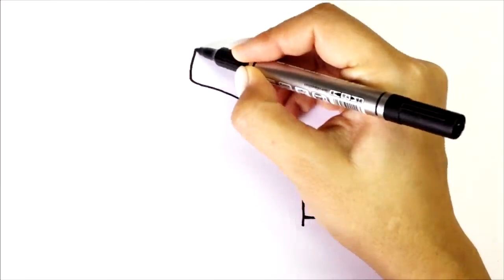Сурет салу Мотоцикл. How to draw a Motorbike. Bolalar uchun Motorbika rasm chizish